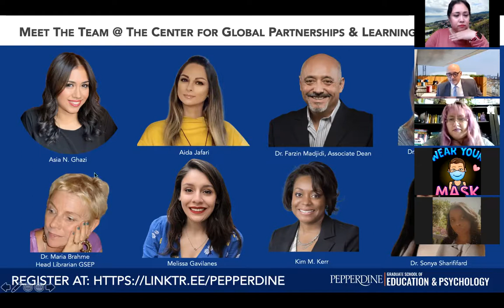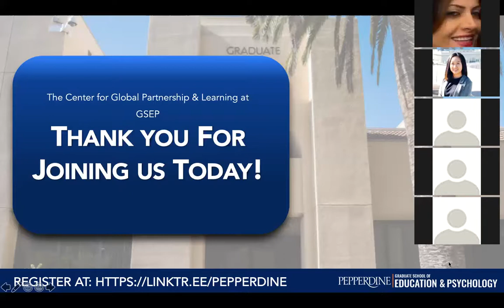Overcoming Impostor Syndrome with Dr. Aasiyah Ghazi and Dr. Farzin Madjidi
Impostor syndrome, the feeling of being inadequate and a fraud despite
the achievements of success, affects approximately 70% of the world’s
population in one way or another during their lifetime. Research done
 by Pauline Clance and Suzanne Imes in the late 1970s showed that
high achieving women and not men, were identified to have impostor
syndrome. However, as research continues to grow, it is found that both
 men and women suffer from impostorism which leads to the loss of self-confidence
 and self-esteem; the feeling of not being good enough. In
 this presentation, our very own Dr. Aasiyah Ghazi, and current Interim Dean, Dr. Farzin Madjidi come together to discuss what impostor
 syndrome is and how it relates to our self-esteem, along with ways on
how to empower us to overcome this phenomenon once and for all.